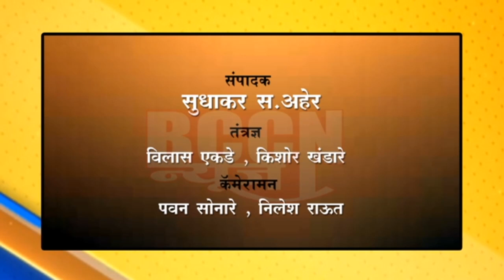बुलडाणा : जिल्हा परिषद कार्यालयात शिवराज्याभिषेक दिन साजरा...